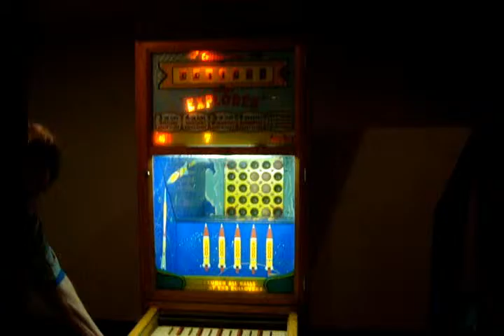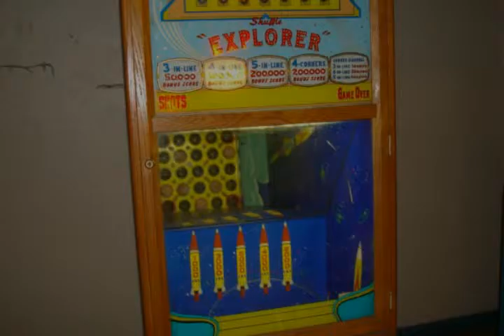Chicago Coin Schuffel Explorer July 2015 Craigslist ad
This rare 1968 one owner arcade machine is in working order and ready for hours of fun.
It works on dimes. A game of skill and chance and best of all fun!
It's Vintage atomic age entertainment!